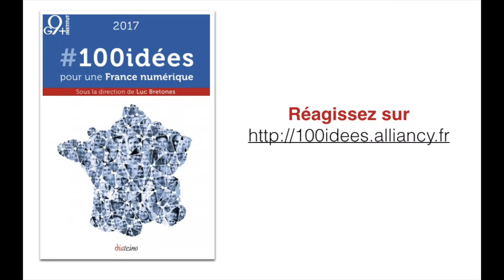100idées Gilles Babinet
100 idées pour une France Numérique